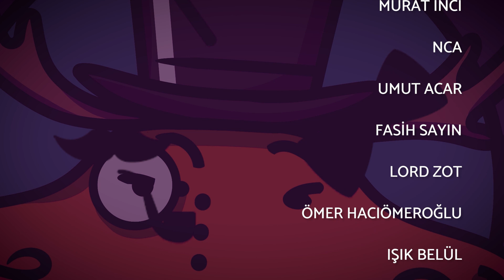Herkes Islık Çalıyor | 08. Jagged Alliance 3